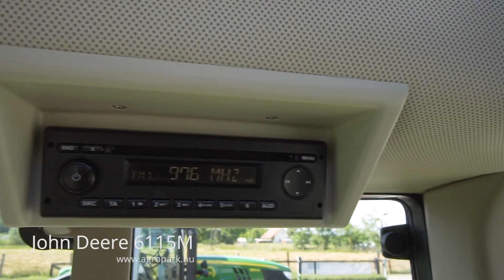John Deere 6115M (2015)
John Deere 6115M TLS (3501 üzemórás) H310 Joystick + szintezős homlokrakodó, AutoQuad Plus 24/24

Évjárat: 2015
Motor üzemóra: 3501
Hengerűrtartalom (ccm): 4525 ccm
Hengerek száma: 4
Motor típusa: John Deere
Váltó: AutoQuad Plus 24/24 (Powershift)
Maximális haladási sebesség: 40 km/h
Kardán: 540,540E,1000
Önsúly: 6300 kg (Súlyok nélkül)
Megengedett össztömeg: 8700 kg
Vontathatóság: 34000 kg
Üzemanyagtartály mérete: 220 liter
Hidraulika szivattyú mérete: 114 liter (14 literes kiegészítő hidraulika tartály)
Üzemanyag adalék (AdBlue): Nem
6 hónap AGROPARK garanciával